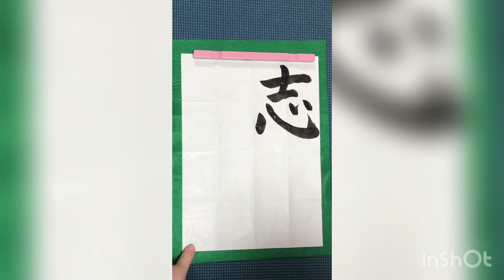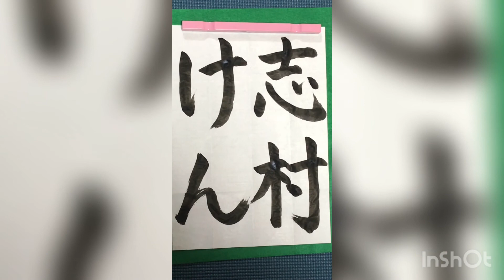志村けん-Ken Shimura-